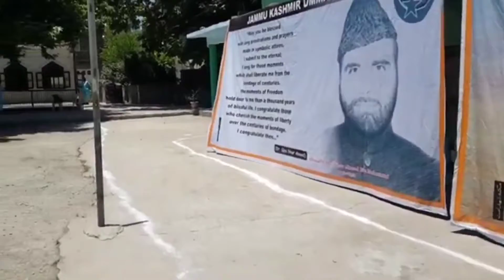A tribute to Idara Tehqiqat E Islami